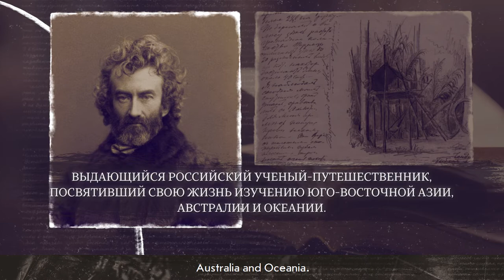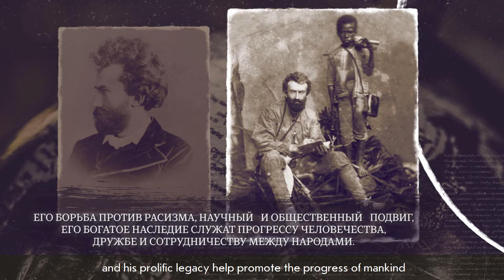Кто для меня Миклухо-Маклай? А.Головнев / Miklouho-Maclay: what does he mean to me? A. Golovnev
Андрей Головнев. Директор Музея антропологии и этнографии имени Петра Великого (Кунсткамера) РАН.

Видео создано Фондом им. Миклухо-Маклая в рамках проекта "РОССИЙСКИЕ ДЕЯТЕЛИ НАУКИ И КУЛЬТУРЫ КАК МИРОВОЕ ЯВЛЕНИЕ" при поддержке Министерства Просвещения Российской Федерации

Andrey Golovnev. Director of the Peter the Great Museum of Anthropology and Ethnography of the Russian Academy of Sciences (the Kuntskamera).

The video was created by the Miklouho-Maclay Foundation as a part of the "RUSSIAN ACADEMIC AND CULTURAL LUMINARIES AND THEIR WORLDWIDE LEGACY" project with the support of the Ministry of Education of the Russian Federation